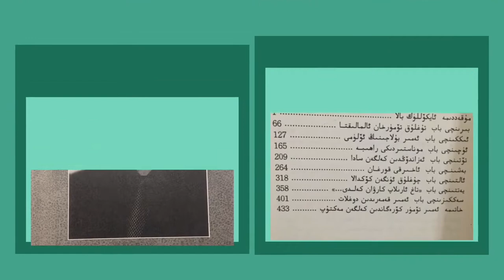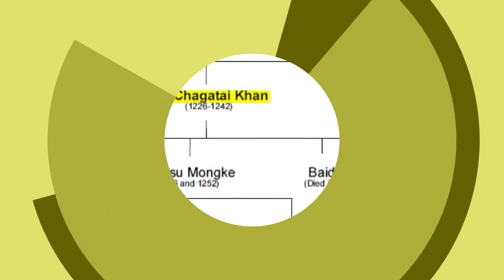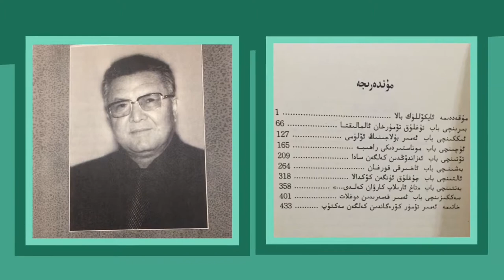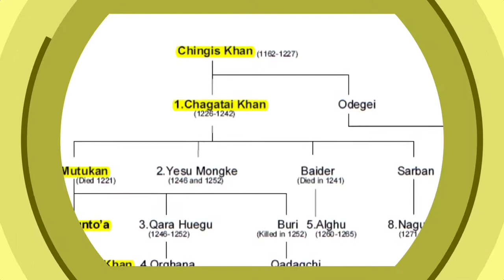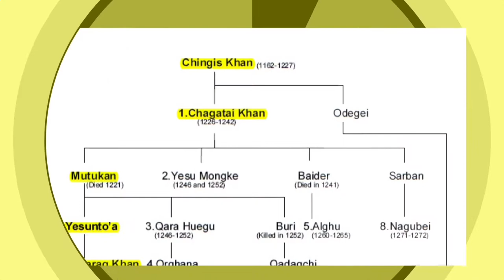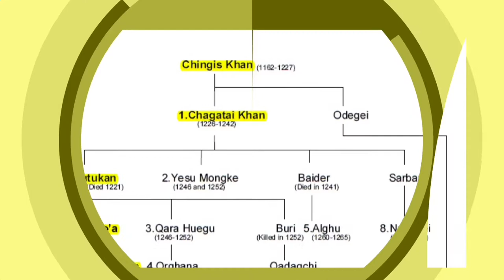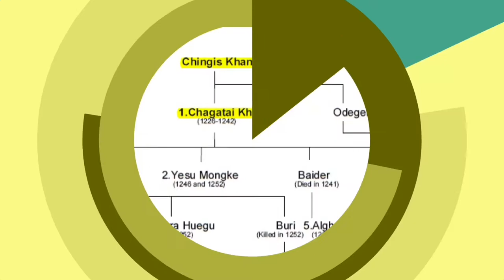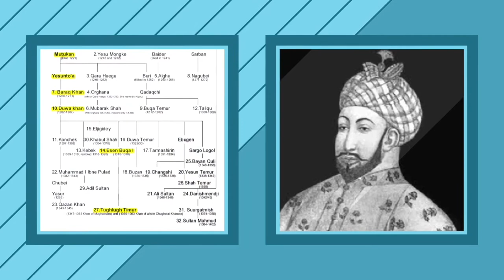Tughlugh Timur Khan 2-2 / Uyghur Historical Novel